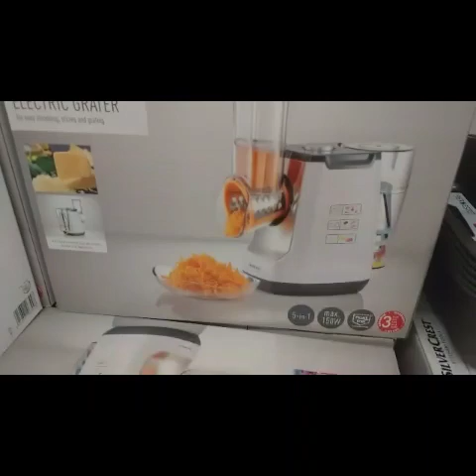جولة في Lidl،مستجدات من اواني وملابس،مشترياتي،طبخ مادلين بالشوكولا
خبز الزرافة اومنمر للسندويتشات